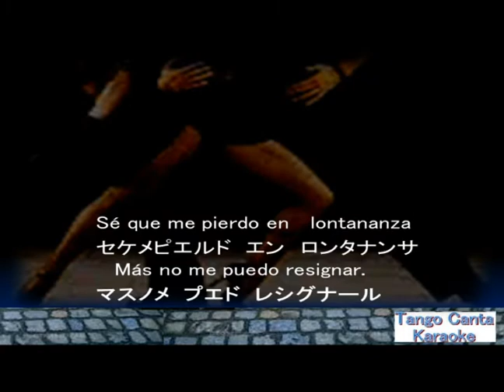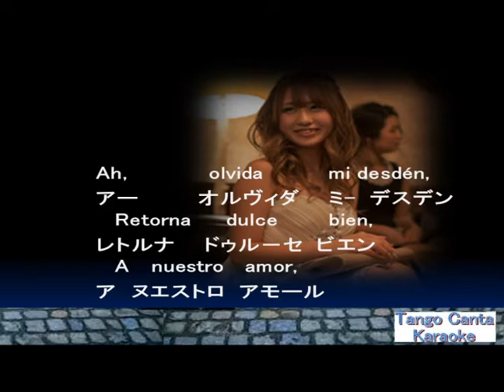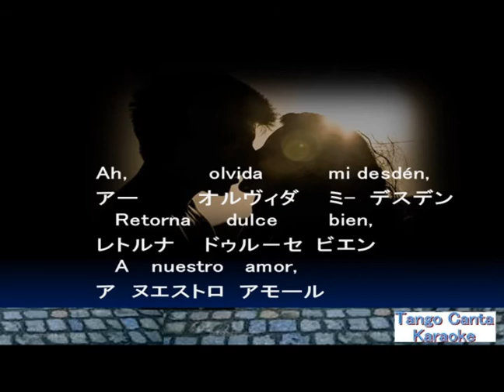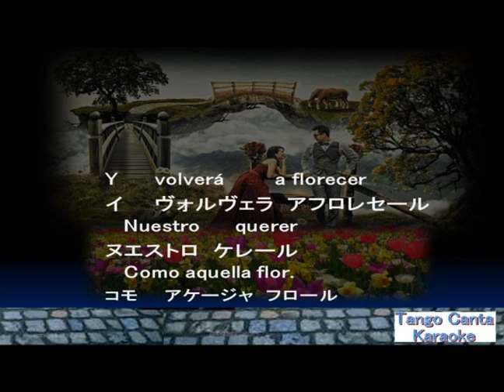ホームカラオケ練習 Remembranzas 2(karaoke)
楽器演奏のみバージョンです。カタカナ振り仮名は大まかです。
Esta cancion es solo un instrumento musical. Quizas puedas cantar junto con la cancion.